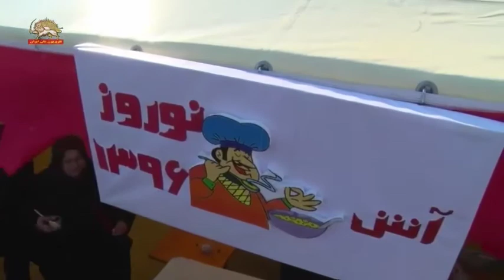جشن ملي چهارشنبه‌سوري تيرانا - سه‌شنبه شب 24اسفند 95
اين مراسم با حضور مريم رجوي در جمع مجاهدان آلباني برگزار شد.